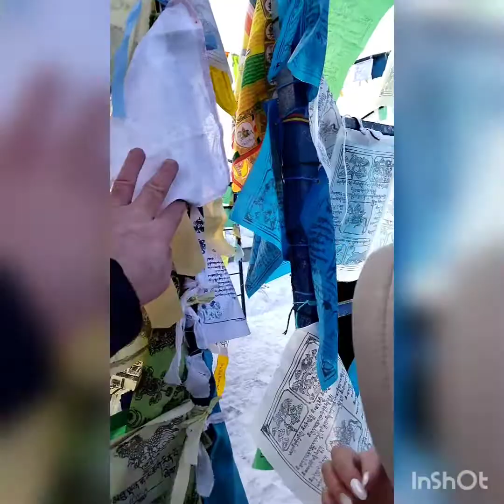второй день нового года- года Тигра. Надо вывешивать Хий морин( Воздушный конь удачи) .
дацан Ринпоче багша на Лысой горе. Сюда устремились тысячи горожан и жителей республики, чтобы уважая традиции повесить хий морин